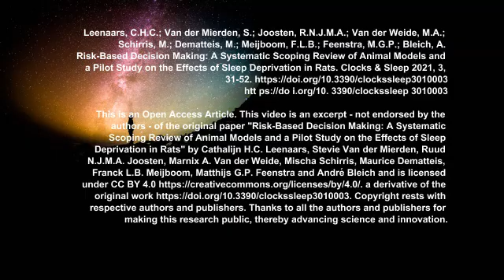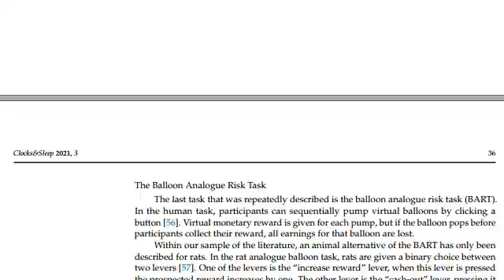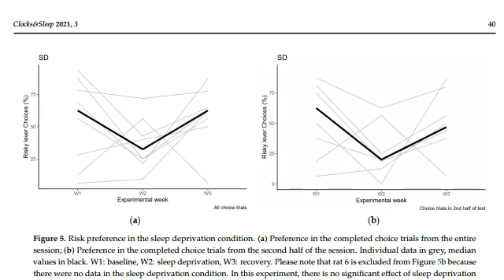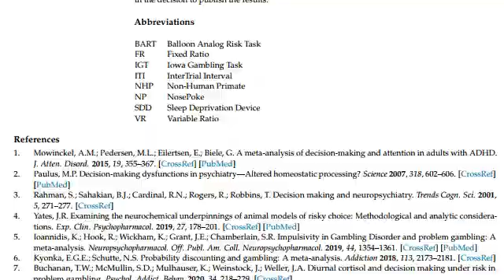Risk Based Decision Making - Science News and Research News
We  create videos of interesting research papers, making research accessible to non- researchers, public and children alike. Today, we look at "Risk-Based Decision Making: A Systematic Scoping Review of Animal Models and a Pilot Study on the Effects of Sleep Deprivation in Rats"

Please learn more about this and other topics.

Authors:  Cathalijn H.C. Leenaars, Stevie Van der Mierden, Ruud N.J.M.A. Joosten, Marnix A. Van der Weide, Mischa Schirris, Maurice Dematteis, Franck L.B. Meijboom, Matthijs G.P. Feenstra and André Bleich

htt ps://do i.org/10. 3390/clockssleep 3010003

This is an Open Access Article. This video is an excerpt - not endorsed by the authors - of the original paper "Risk-Based Decision Making: A Systematic Scoping Review of Animal Models and a Pilot Study on the Effects of Sleep Deprivation in Rats" by Cathalijn H.C. Leenaars, Stevie Van der Mierden, Ruud N.J.M.A. Joosten, Marnix A. Van der Weide, Mischa Schirris, Maurice Dematteis, Franck L.B. Meijboom, Matthijs G.P. Feenstra and André Bleich and is licensed under CC BY 4.0 a derivative of the original work Copyright rests with respective authors and publishers. Thanks to all the authors and publishers for making this research public, thereby advancing science and innovation.